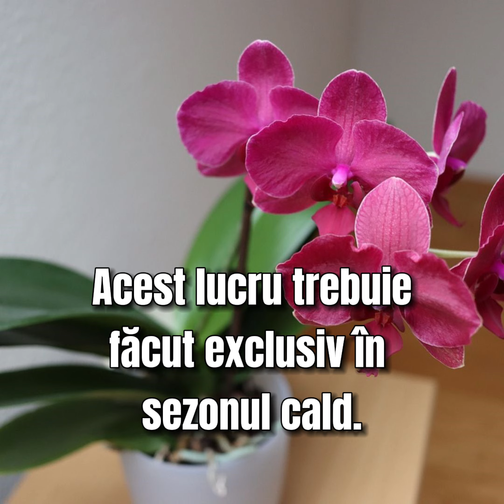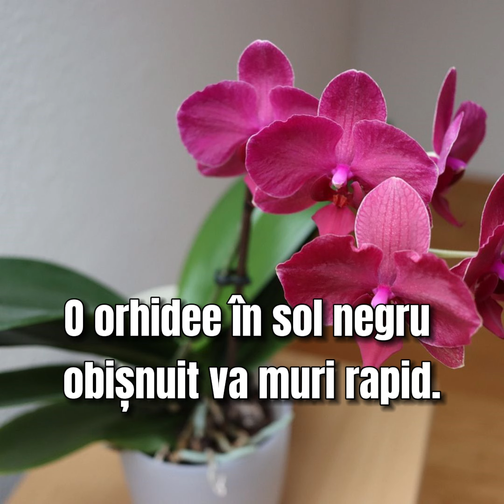Ce trebuie făcut dacă orhideea nu vrea să înflorească: o modalitate ușoară de a obține flori